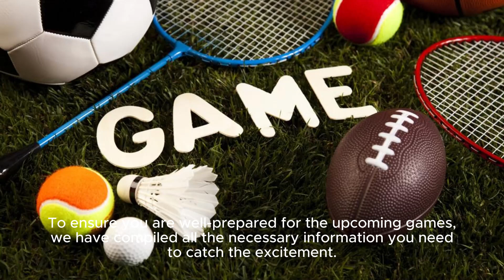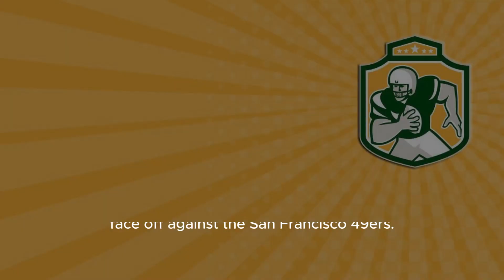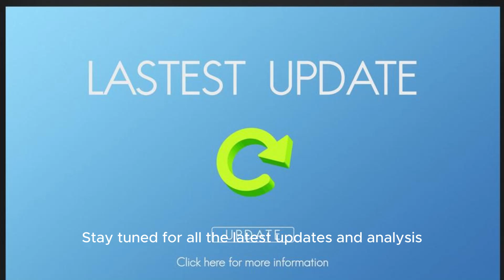Nfl Divisional Round Playoff Game Picks, Schedule, Guide - Espn | Exciting Divisional Roun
Rs And Rams, And Chiefs And Titans, Football Enthusiasts Are In For An Exciting Weekend Of High-stakes Football. In This Video, We Dive Into The Nfl Divisional Round Playoff Matchups For The 2023 Season And Discuss The Potential Outcomes And Key Players To Watch. From Analyzing Each Team's Strengths And Weaknesses To Predicting The Final Scores, This Video Will Keep You Well-informed And Entertained. Join Us As We Break Down The Matchups And Offer Insights Into The Strategies And Game Plans Each Team Will Employ. Whether You're A Die-hard Fan Or A Casual Viewer, This Video Is A Must-watch For Anyone Looking To Stay Ahead Of The Game. Don't Miss Out On The Hottest Topics In The Nfl Playoffs. Tune In To Discover The Latest Updates And Predictions For The Upcoming Divisional Round Matchups. Get Ready For An Unforgettable Weekend Of Football! Title: Exciting Nfl Divisional Round Playoff Matchups Revealed; Who Will Come Out On Top? Hashtags: nflplayoffs divisionalround footballfever Description: The Nfl Playoffs Are In Full Swing, And The Divisional Round For The 2023 Season Promises To Be Nothing Short Of Exhilarating. Join Us As We Discuss The Thrilling Matchups Between The Texans And Ravens, Packers And 49ers, Buccaneers And Rams, And Chiefs And Titans. In This Video, We Analyze Each Team's Chances, Key Players To Watch, And Make Predictions For The Outcomes. Don't Miss Out On The Action Tune In To Stay Up-to-date With The Latest News And Insights From The Nfl Playoffs. Description Hashtags: nfl football playoffpredictions nfl2023 footballfans Tags: Nfl Playoffs, Divisional Round Matchups, Houston Texans, Baltimore Ravens, Green Bay Packers, San Francisco 49ers, Tampa Bay Buccaneers, Los Angeles Rams, Kansas City Chiefs, Tennessee Titans Nfl Divisional Round Playoff Game Picks, Schedule, Guide - Espn | Exciting Divisional Round Playoff Matchups Revealed!